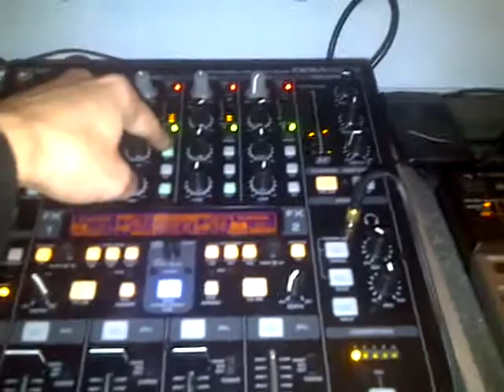traktor et the maschine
3 deck ( 2 cdj 400 et the maschine )